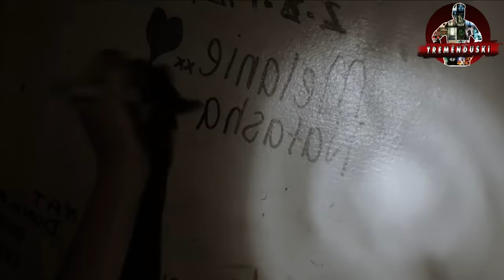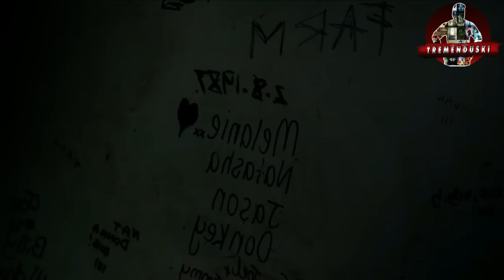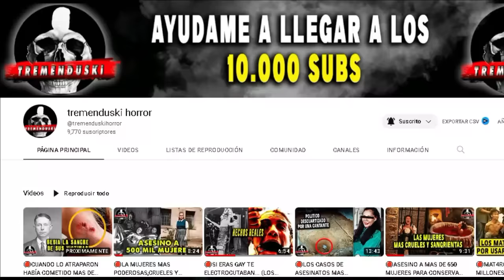🛑PRIMERO 48US4N DE ELLA Y DESPUES SE LA COMEN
LA MUSICA ES DE :
Repulsive 1908 vol 2